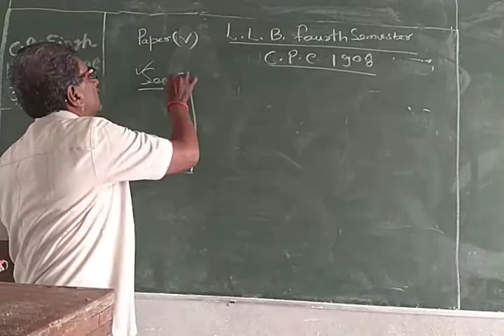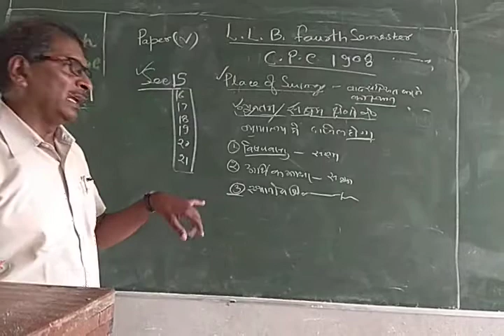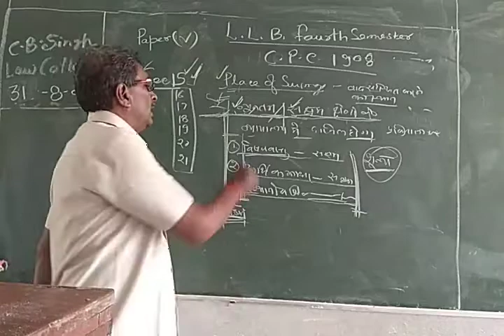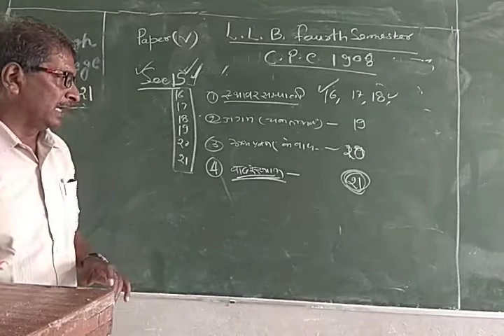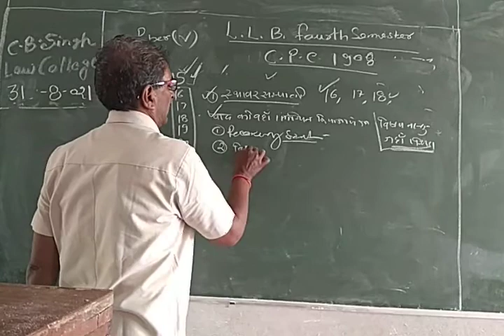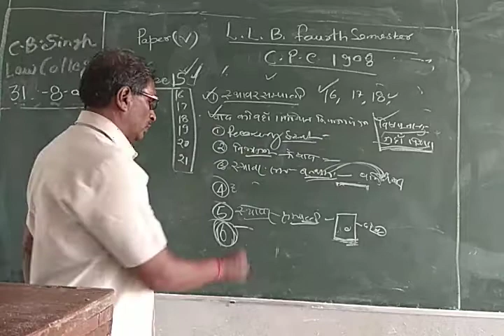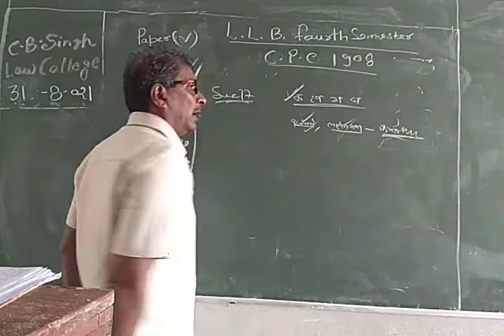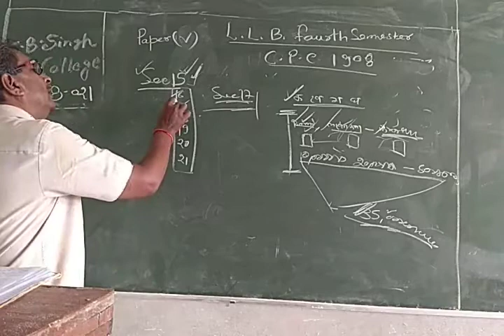civil procedure code part-24